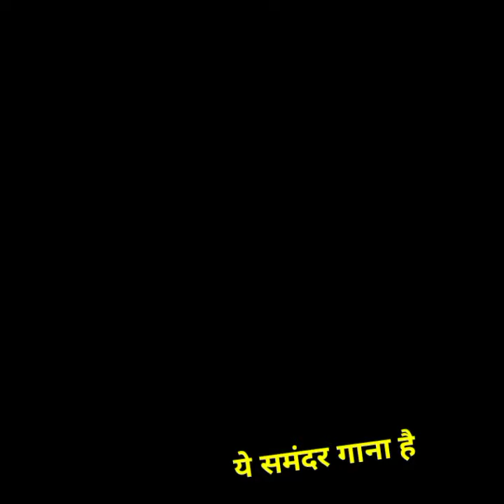Khesari Lal Yadav के इस वीडियो को देख बिरोधियो भी कहेंगे बाप रे ! 🤔 Song Sooting - Meharban Song